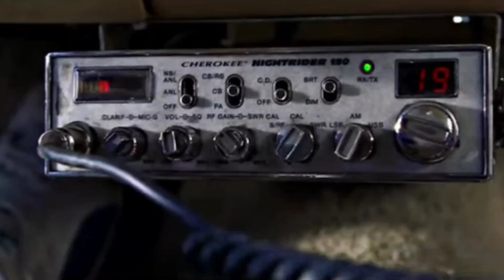31 Days of Halloween 2024 - Day 9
31daysofhalloween horrortube​ halloween​ movie​ Well hello everyone this is your Old Pal Hannibal ColLector back for 31 days of Halloween 2024 Day 3. I really do appreciate everything that you do for me am I link tree is in the description if you want to further support me in other ways. I also put my Amazon wish list below gifts are not expected but they are always appreciated and as always until next time this is your Old Pal pal Hannibal ColLector signing off.